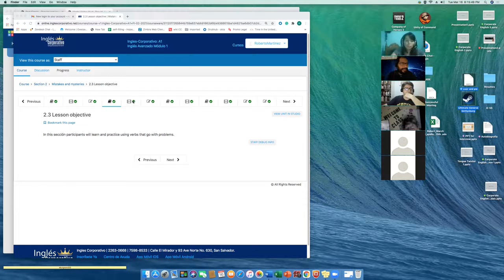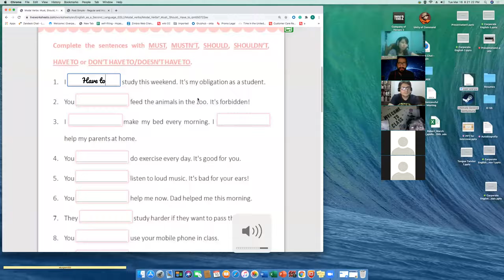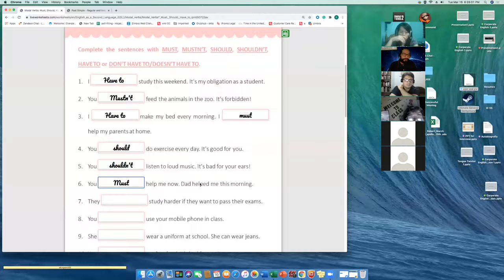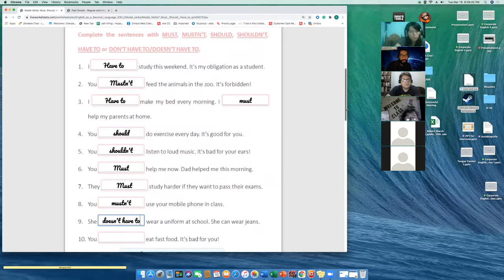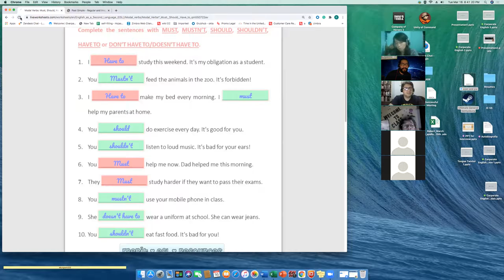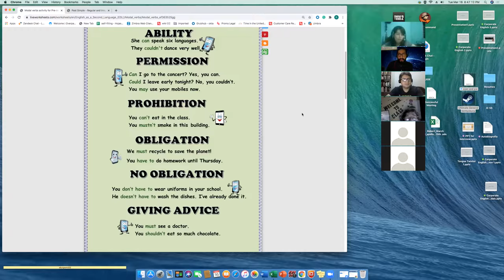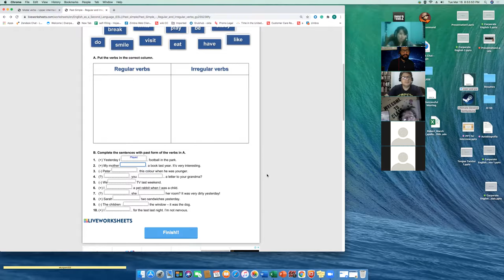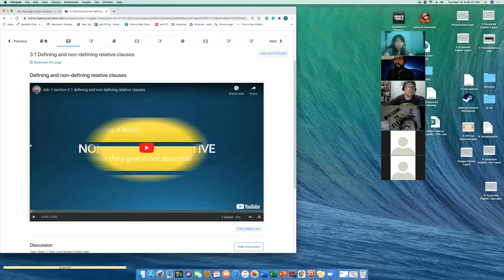Ingles Corporativo-A1-01-8-9-PM-02-21- Week 3 Day 2